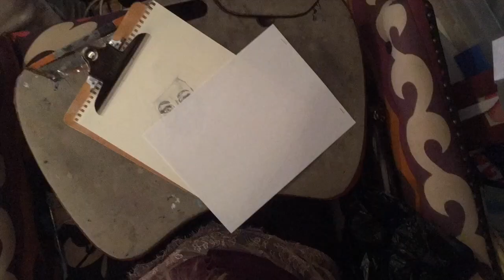Time-lapse: Sarah Litzsinger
Sarah Litzsinger as Audrey in Little Shop of Horrors, August, 2018